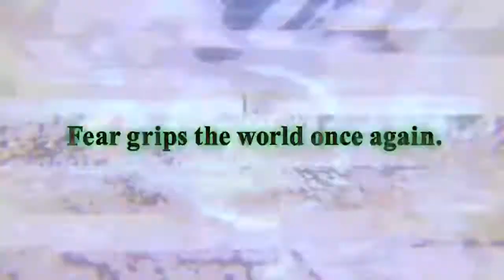Operation Babel: New Tokyo Legacy Official System Trailer